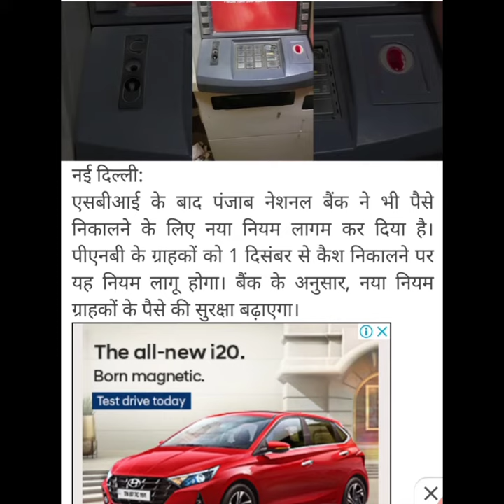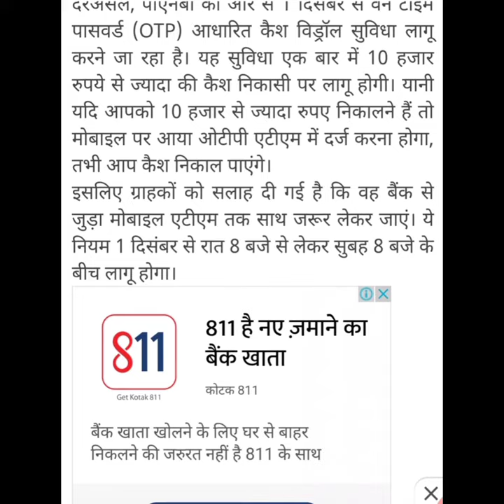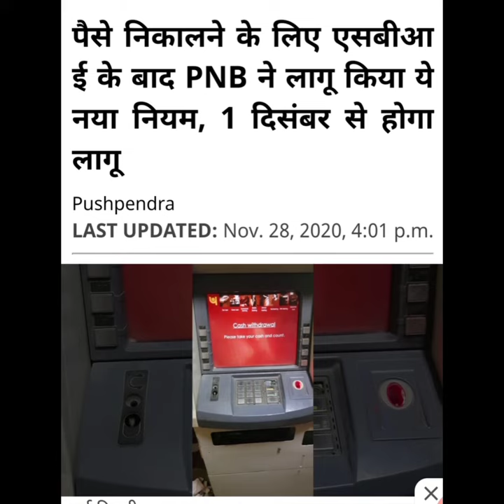इस सरकारी बैंक के करोड़ों ग्राहकों के लिए बड़ी खबर , 1 दिसंबर से बदल जाएगा ATM से पैसे निकालने का नियम